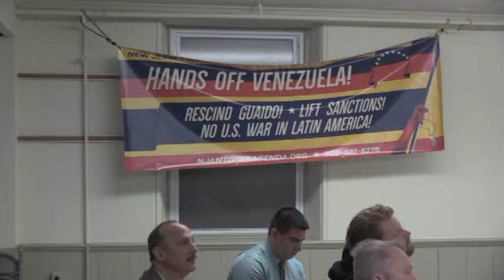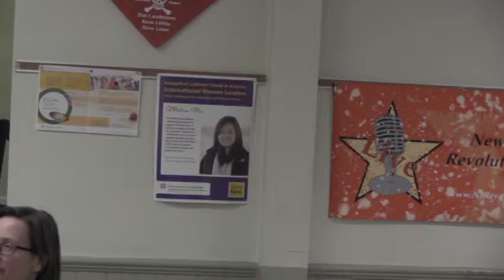Confronting The Empire's War Agenda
Presentations by Ajamu Baraka and Bahman Azad about campaigns to oppose western militarism and NATO expansion...
In New Brunswick, NJ, 2/28/2019